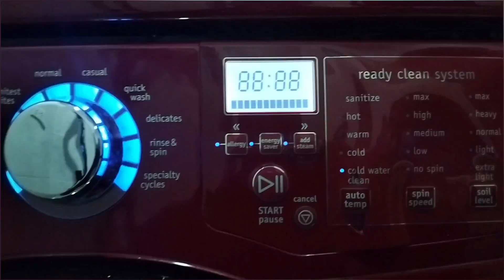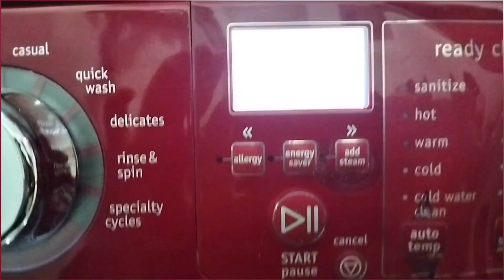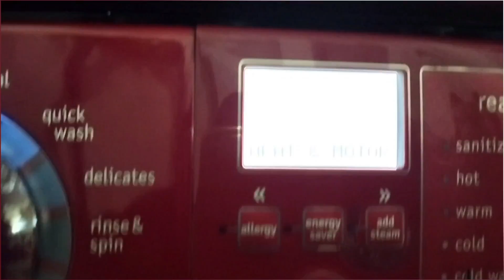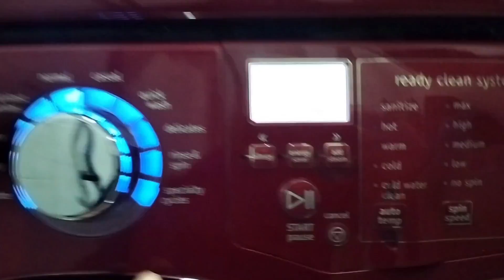COMO ENTRAR EN MODO DIAGNOSTICO Y CODIGOS DE FALLA LAVADORA FRONTAL FRIGIDAIRE AFFINITY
EN ESTE VIDEO TE MUESTRO COMO INGRESAR AL MODO DIAGNOSTICO DE LAS LAVADORAS DE CARGA FRONTAL FRIGIDAIRE AFFINITY PASO A PASO
Y COMO VISUALIZAR EL ULTIMO CODIGO DE FALLA.

SI TE GUSTO EL VIDEO ✅  COMENTA Y COMPARTE 👍👍